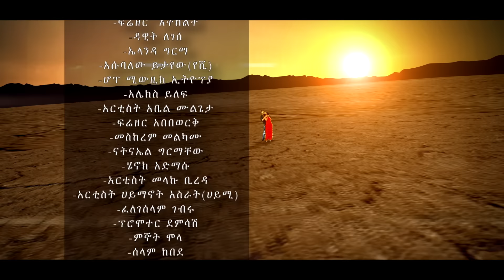Fikremariam Gebru - Wuded (ውድድድ) - New Ethiopian Music 2016 (Official Video)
Ethiopian Music : Fikremariam Gebru - Wudeddd (ውድድድ)- New Ethiopian Music 2016 (Official Video)